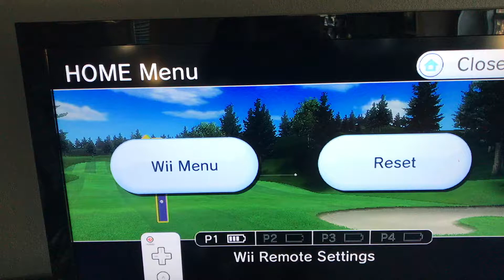Wii Sports Resort Golf Eagle With Driver Hole 10 85yd